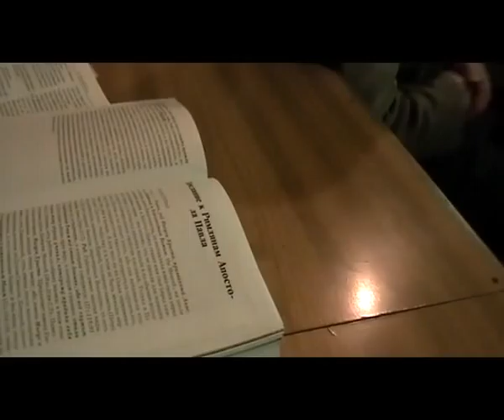3. 25.12.2011. Занятие. Об Апостоле Павле. Игнатий Лапкин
00:00-Имена Савл и Павел и другие,что они означают?
02:58-Князь Владимир и Владимир Пащенко;
04:09-Александр Невский в крещении Алексей;
06:42-Что значит быть рабом Христовым? Рабы плоти и рабы Христа;
10:07-Человеческое счастье;
12:19-"Не прикасайтесь к помазанным Моим":что это значит?
13:01-Что значит убить,украсть,прелюбодейство по христиански?
14:29-Авва Агафон не согласился с обвинением себя в еретичестве;
15:08-Где истинная Церковь,как определить?
18:00-Апостоличность мирян Деян.8:4;
23:29-Обвинение в безумии;
27:56-Избран к благовестию Божию,как это понимать?